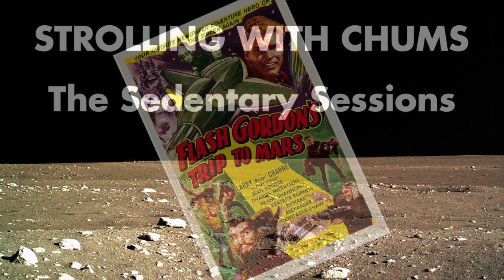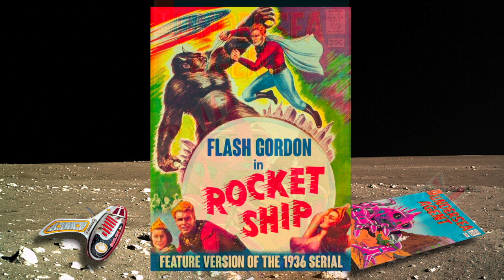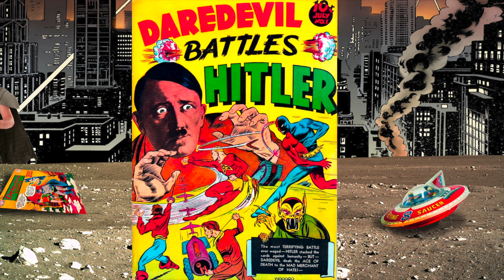036 Where Are You Now, Batman? - Brian Patten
This video is about 036 Where Are You Now, Batman? - Brian Patten